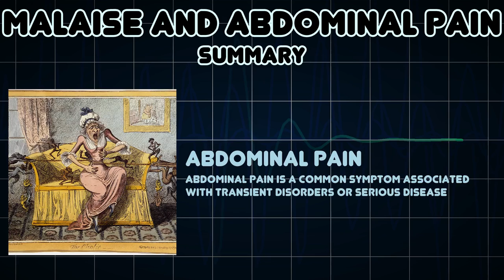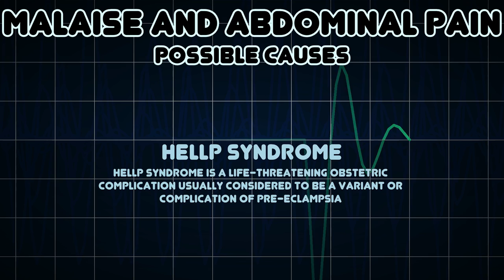Malaise and Abdominal pain (Medical Symptom)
Possible causes of Malaise and Abdominal pain (Medical Symptom)